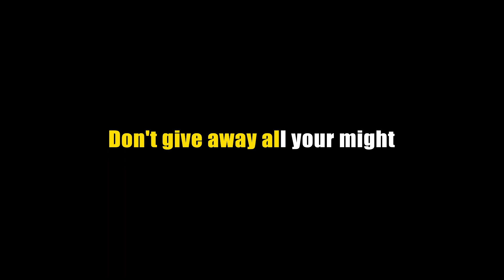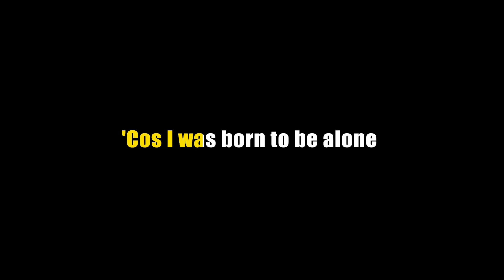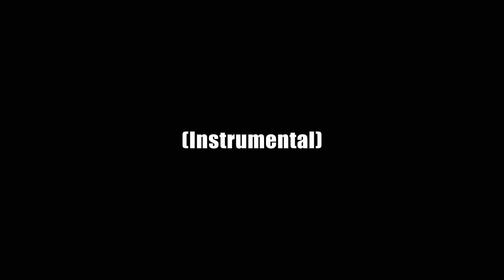Jon Campbell - RAGE.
RAGE.
written, arranged & produced by Jon Campbell
featuring a trumpet solo by Johannes Böhmer

mixed by Cameron Laing at the Famous Gold Watch
mastered by Frederic Stader at MusicMattersMastering

Vocals, Guitar:  Jon Campbell
Bass:  Paul Santner
Trombone:  Andrej Ugoljew
Trumpet:  Johannes Böhmer

Video produced by Jon Campbell
Created by Diego Castro